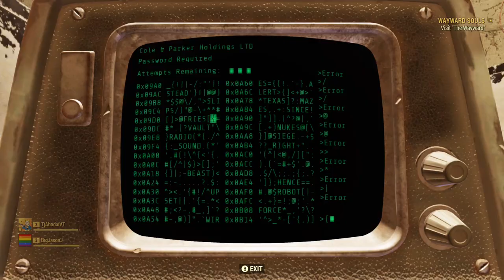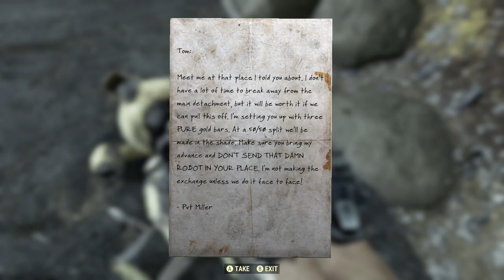Fallout 76 with Tj Abodai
Streamed over on twitch:
bigjasonj2222